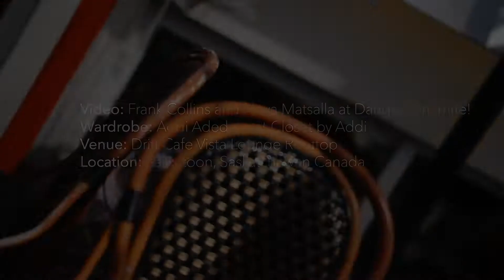Zahara - Storm is over [LIVE Acoustic]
We were lucky enough to catch this Zahara perform ONE song, Storm is Over, on the Drift Cafe and Vista Lounge rooftop patio. It happened fast, we had one shot at it and no audio equipment on hand, but wow!

Happenstance at it's finest.

Wardrobe: Closet by Addi (Addi Adedayo)
Venue: Drift Cafe and Vista Lounge Rooftop
Location: Saskatoon, Sk. Canada.
Shooters: Frank Collins & Nova Matsalla